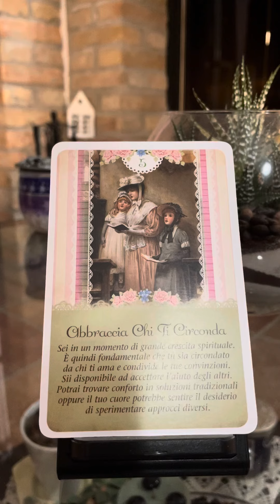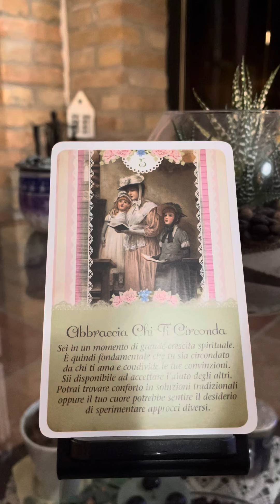Messaggio degli Angeli custodi… ❤️